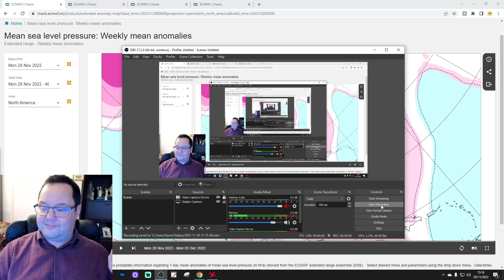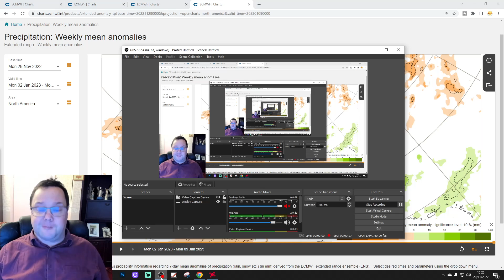ECMWF 6 Week Extended Forecast For United States Of America: 28th November 2022 To 9th January 2023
Welcome to this weeks 6 week extended forecast for the United States Of America using charts from ECMWF brought to you via GavsWeatherVids covering the forecast period from 28th November 2022 to 9th January 2023.

Cold and wintry conditions continue in the west and north west while the south and east are milder and also drier. Looking ahead to the rest of December generally mild conditions look set to continue in the mid west and east but could the weather gradually turn colder towards the Holidays???